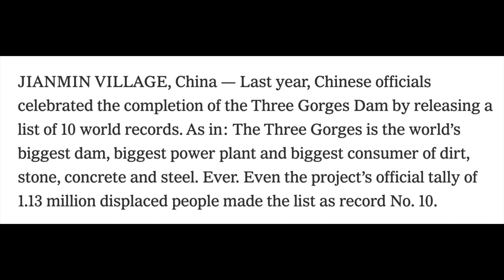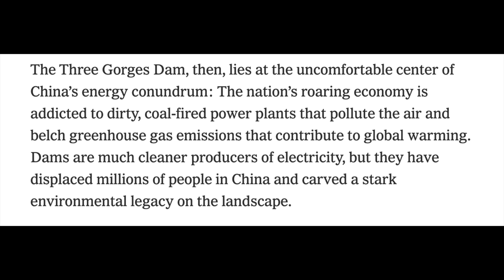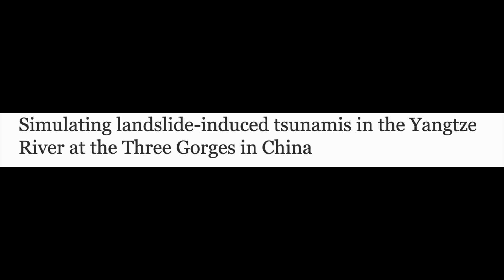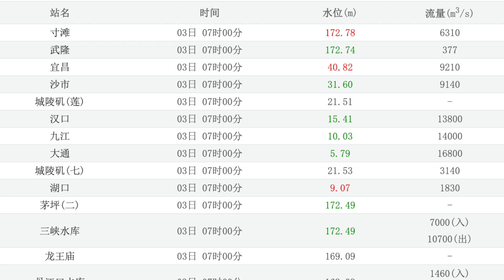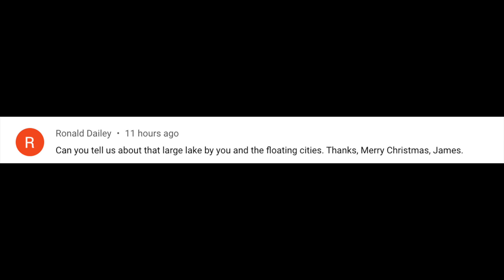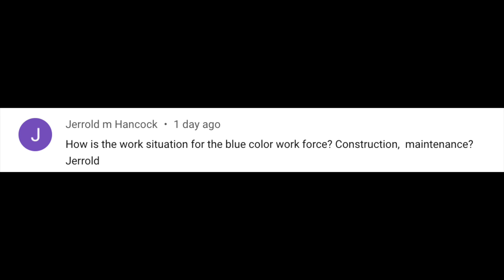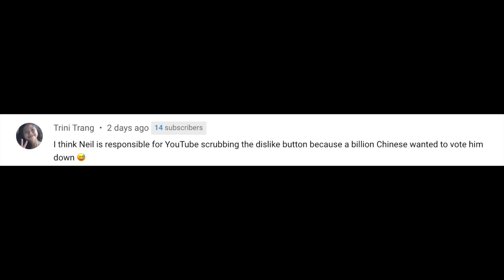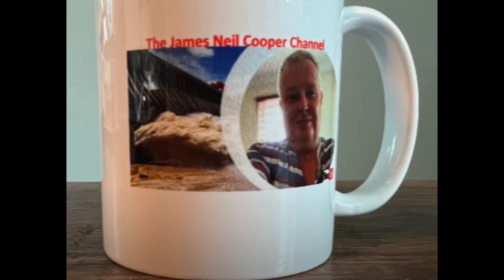INDUCED TSUNAMIS YANGTZE 3 GORGES DAM CHINA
With comments, levels, panda's and much more.